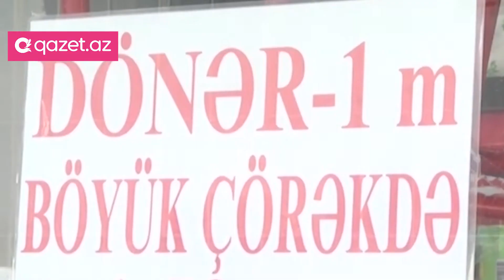Azərbaycanda KÜTLƏVİ ZƏHƏRLƏNMƏ: 4-ü uşaq olmaqla 10 nəfər...